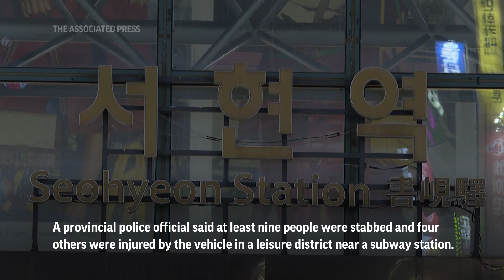Stabbing in South Korea leaves several injured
A man rammed a car onto a sidewalk Thursday in South Korea, then stepped out of the vehicle and began stabbing people at a shopping mall. Authorities said at least 14 people were wounded in the country's second mass stabbing in a month.